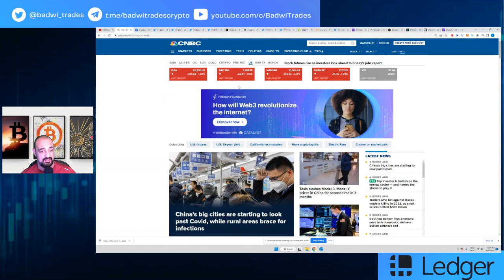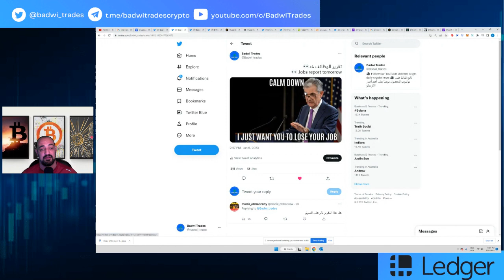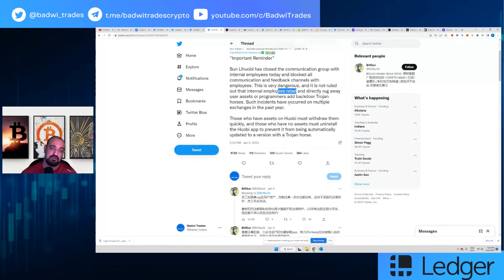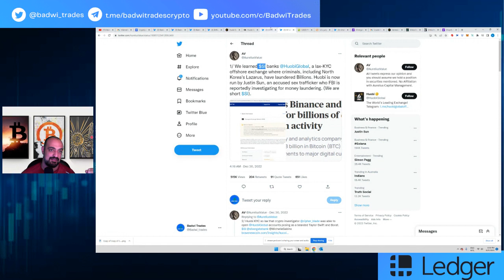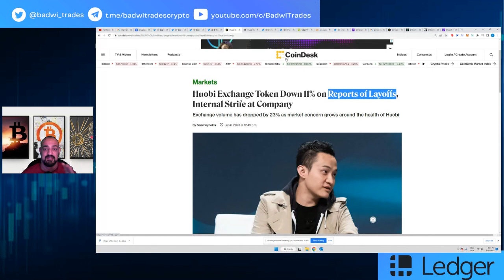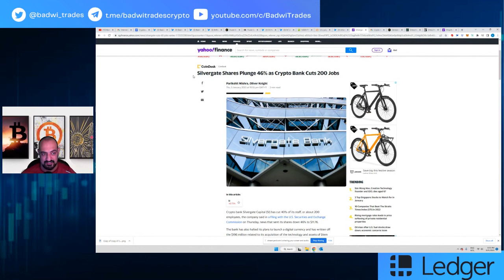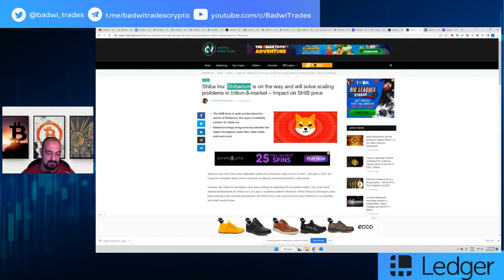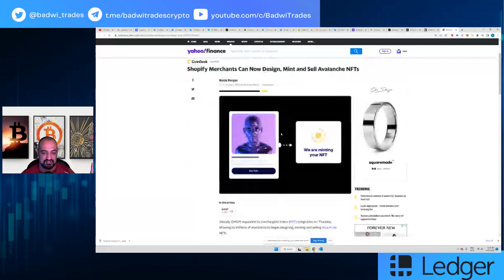منصة جديدة بخطر😱| حماية عملاتك أولوية👍|💥أهم أخبار البيتكوين والكريبتو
Badwi Trades
: تابعوا القناة على تويتر وتيليغرام

 للحصول على خصومات كبيرة من شركة التعدين الإسترالية

2.) Miner newsletter form page إشترك برسالة إخبارية للتعدين
3.) Sales page صفحة المبيعات: